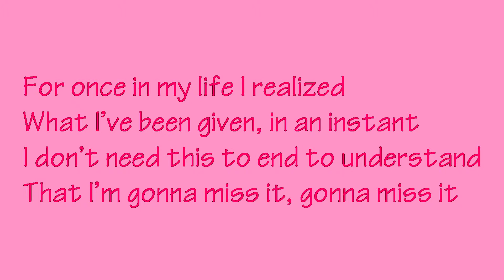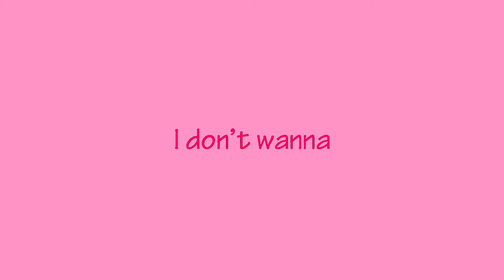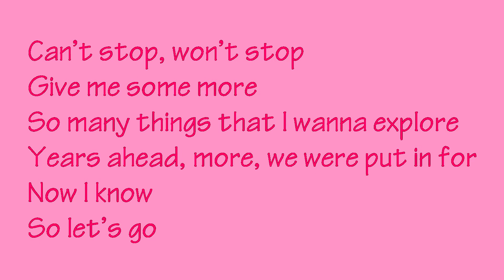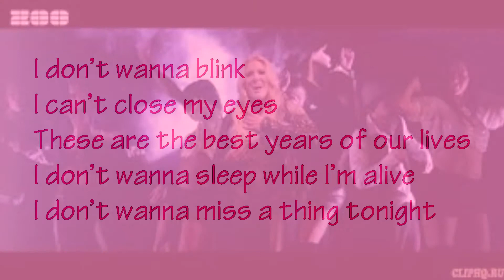Cascada - Blink Lyrics HD + Download Links